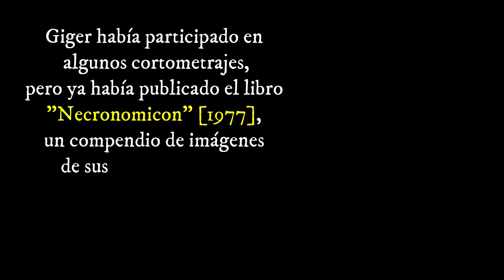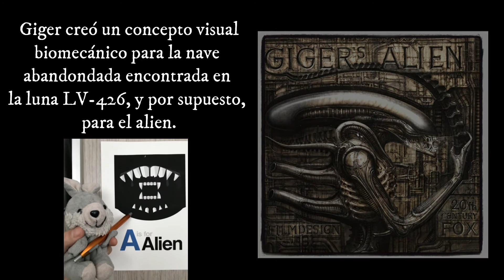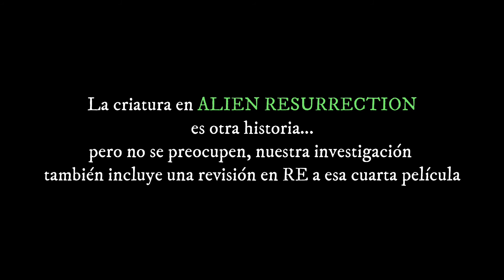Fedor presenta Curiosidades en Re - Alien Day pt.4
Fedor presenta Curiosidades en Re -

Cápsulas culturales entretenidas y rápidas.

Cápsula 6: Alien Day pt. 4 LA CRIATURA. Datos breves sobre el trabajo realizado por HR Giger para la película ALIEN.

Fedor (/Fióder/) es mi conejo compañero de viajes y aventuras. Pueden seguirlo en Instagram (@fedorthebunny)